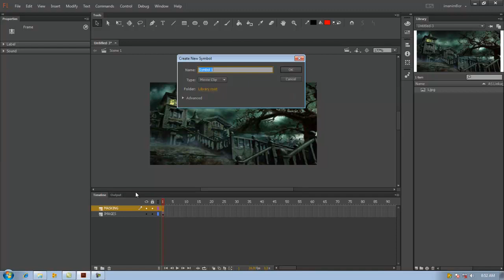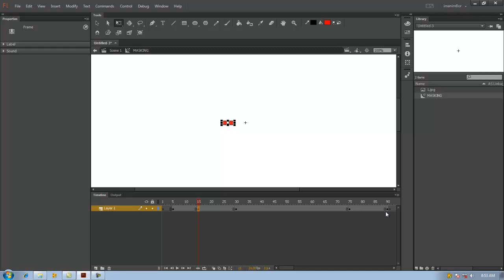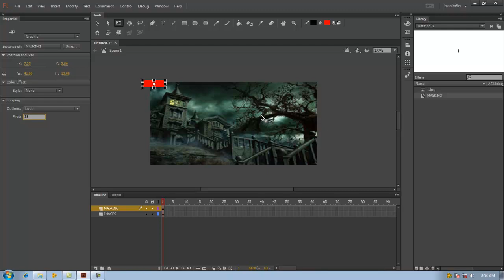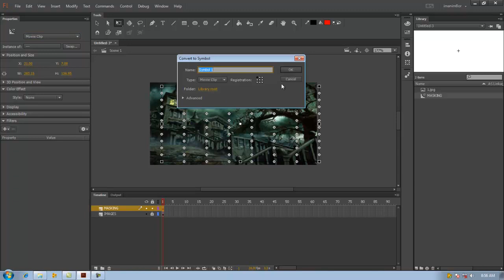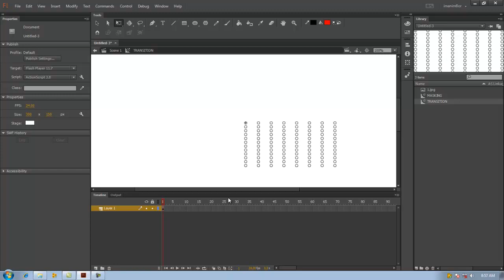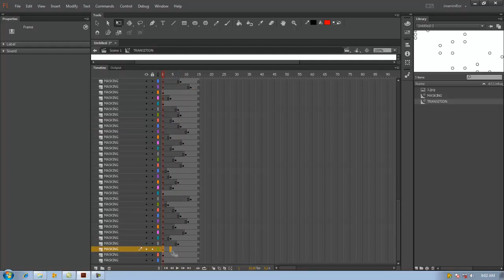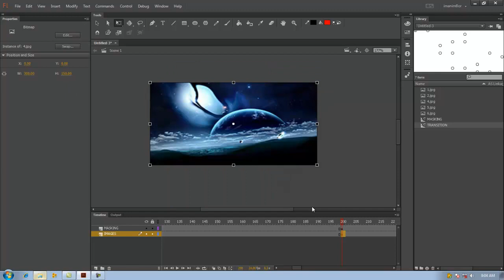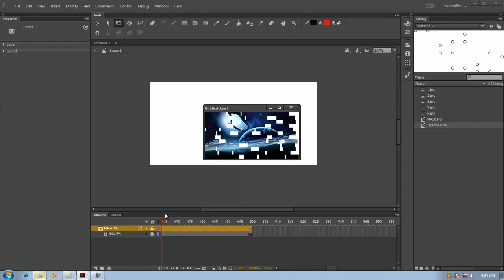Adobe Flash Image Transition Tutorial